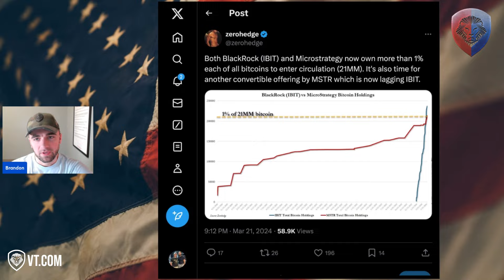BlackRock Already Owns 1% of ALL Bitcoin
Did you know that BlackRock, the world's largest asset management firm, already owns 1% of ALL Bitcoin? Learn more about this significant investment and what it could mean for the future of cryptocurrency in this video. Don't miss out on this important news!